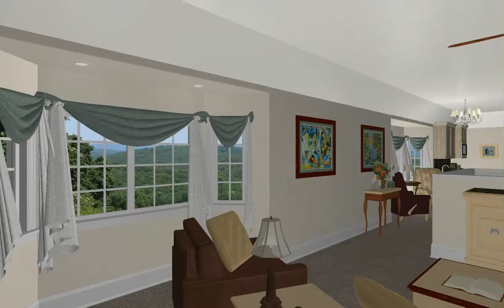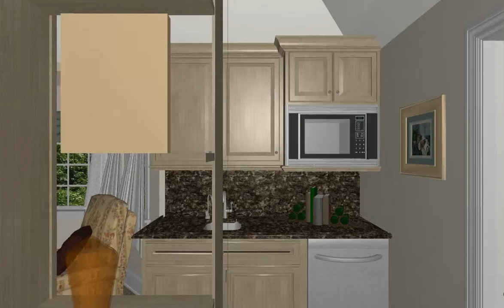Example 2 New Interior Walkthrough Movie (After)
Artisan Builders Integrated Computer Aided Design Process Interior Walkthrough Movie.Services we provide to our valued clients during our design development process to assist them invisioning their project ideas and dreams.